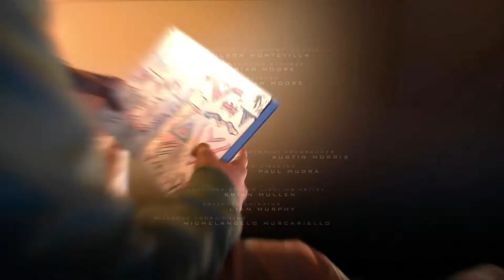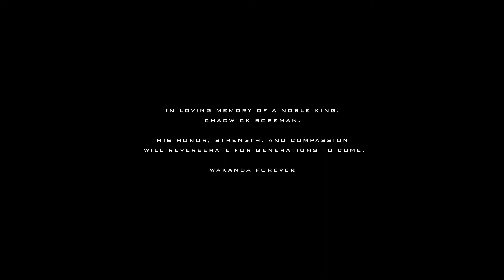Marvel's Spider-Man: Miles Morales - zakończenie i scena po napisach